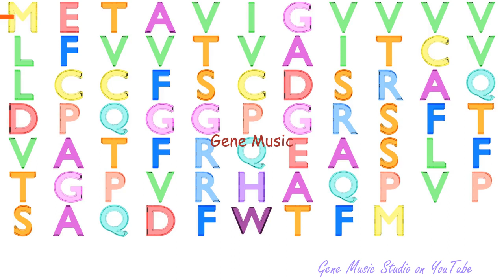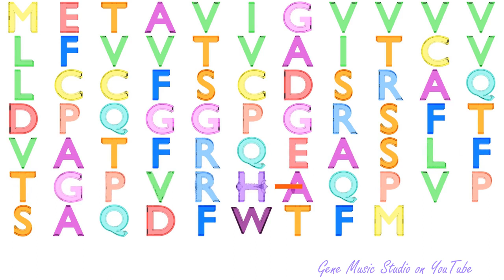Gene Music using Protein Sequence of SPAAR "SMALL REGULATORY POLYPEPTIDE OF AMINO ACID RESPONSE"